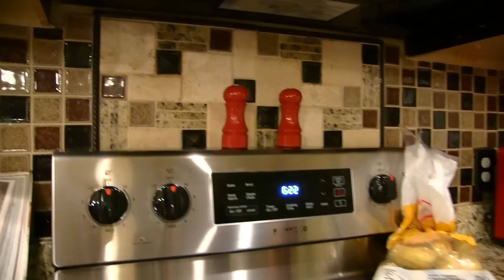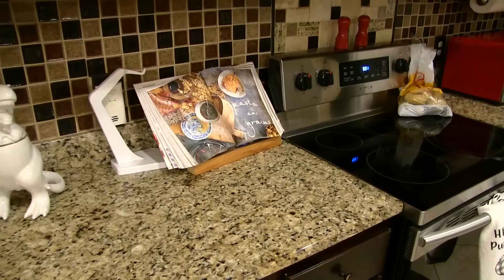SML Movie: Mr. Chef Pee Pee Head!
Chef Pee Pee gets turned into Mr. Potato Head!